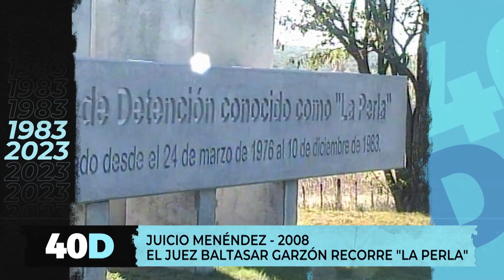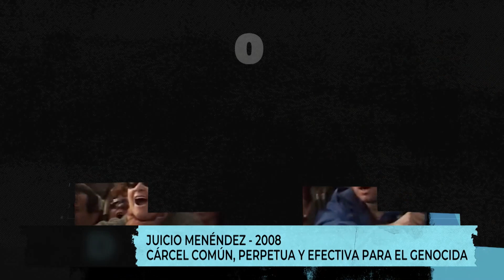40D, Argentina en Democracia - Kirchner: Política de DDHH (Bloque 3)